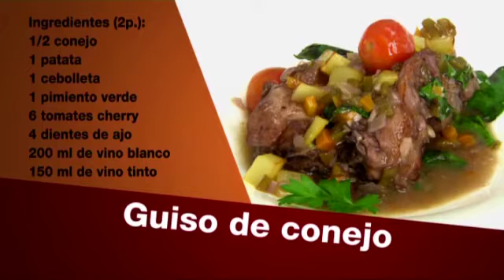Guiso de conejo - Eva Arguiñano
Eva Arguiñano prepara un guiso de conejo con patata, tomates cherry, pimiento verde, zanahoria y albahaca. Receta del programa Hoy cocinas tú.